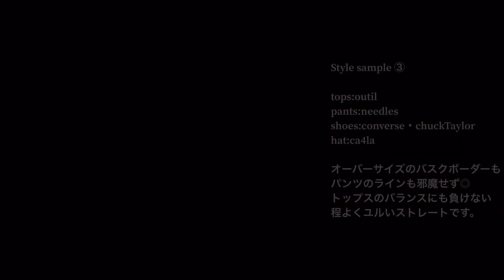【NEEDLES】ニードルス トラックパンツ コーデ サイズ感 をレビュー／単なるジャージじゃない魅力／ニードルス トラックパンツは大人コーデとしてもオススメです／ニードルストラックパンツポリスムース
taroです。

今回はニードルスの名作定番、トラックパンツポリスムースをレビューしました

ジャージじゃん！で片付けるのは安易すぎるしこんな楽しいパンツをスルーするのは勿体ないと思いました。

お若い方の流行り物イメージをもつ方もいると思いますが、その辺りも違うイメージになると思います。

オシャレな大人コーデとして楽しめるこのパンツ。

今回の動画でコーデ等も何か参考になれれば嬉しいです😊

◎【taroのサイズ】身長169cm／体重約60kg弱

◎【taroのsns】

※YouTube未公開コーディネートや動画UPのお知らせなど載せてます。

宜しければフォローの方もお気軽にお願いします🙇‍♂️